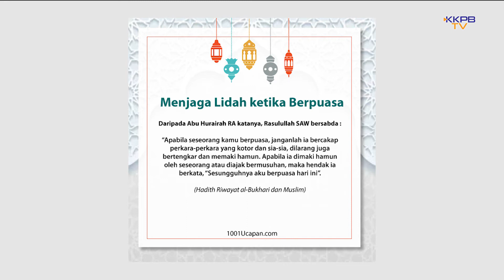Tazkirah Ramadhan 1442H | Siri 2 | Puasa Berkualiti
Sesi perkongsian bagaimana mendapatkan puasa yang berkualiti oleh Ust Muhamad Yusoff bin Awang (Ralat pada nama dalam video) dari Kolej Komuniti Paya Besar.

Semoga perkongsian ini memberi pengetahuan kepada kita semua dan diberkati oleh Allah SWT serta menjadi sebahagian dari amalan kita.

Dihasilkan oleh Team MEDIA KKPB TV
En. Mohd Hafizil Izuan
Pn. Nur Shuhadah
Cik Nor Farina bt Mohd Fauzan (Internship UMK)
Cik Wardah Aina bt Tayib (Internship UMK)